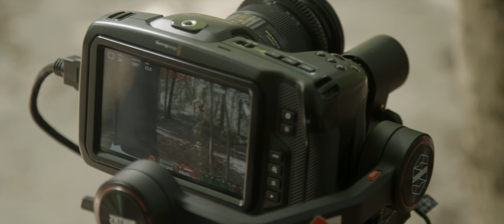Zhiyun WEEBILL S Gimbal Stabilizer Standard Package, Zhiyun Weebill s DSLR Gimbal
Details of the product

( video credit: zhi yun )